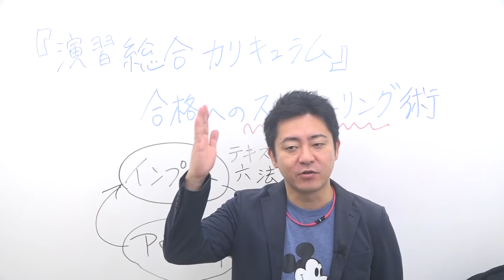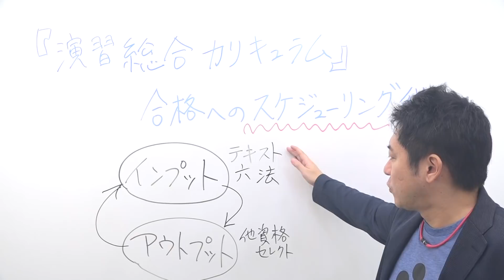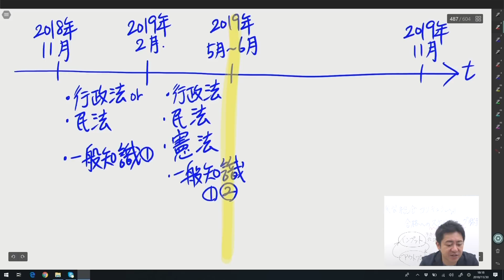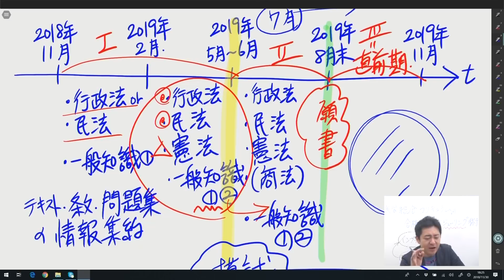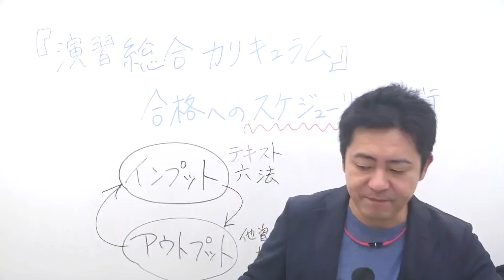【行政書士試験】『演習総合カリキュラム』合格へのスケジューリング術 豊村慶太講師｜アガルートアカデミー行政書士試験